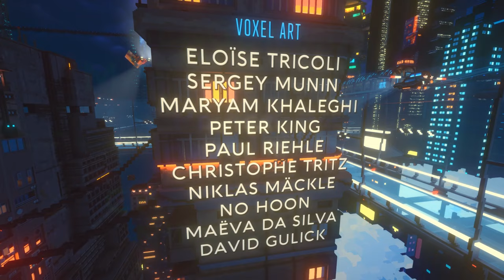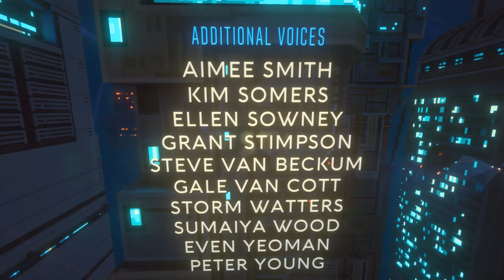Cloudpunk (Ep. 13 – The End)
Welcome to my playthrough of Cloudpunk, a game by Ion Lands where you play as Rania, a delivery driver working for the shady company Cloudpunk, delivering dodgy things to people living in the clouds.